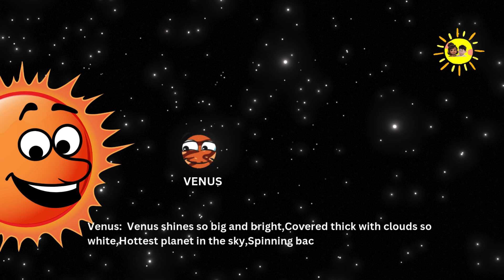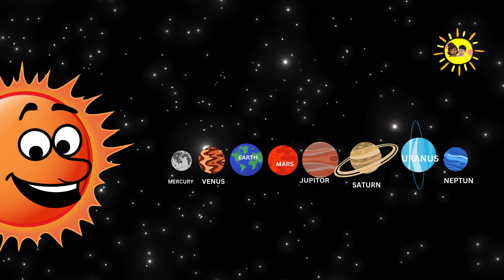Planets Song! | Nursery rhyme | with lyrics Solar sytem Song for Kids | Kids learning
🌍🚀 The Eight Planets Song for Kids | Fun & Easy Learning! 🎶✨

Welcome to our fun and educational song about the eight planets in our solar system! 🌞🪐 This catchy tune will help kids learn the planet names and their fun facts in an easy and exciting way. Perfect for preschoolers, kindergarteners, and young learners!

🎵 Lyrics Include:
✅ Mercury – The fastest planet! 🏃‍♂️
✅ Venus – The hottest planet! 🔥
✅ Earth – Our beautiful home! 🌍
✅ Mars – The red planet! ❤️
✅ Jupiter – The biggest planet! 🌟
✅ Saturn – The one with rings! 💍
✅ Uranus – The sideways spinner! 🔄
✅ Neptune – The windiest one! 💨

💡 Why Kids Will Love This Video:
✔️ Easy-to-sing lyrics 🎤
✔️ Colorful animations & visuals 🎨
✔️ Fun learning with music 🎶
✔️ Perfect for classrooms & homeschooling 🏫